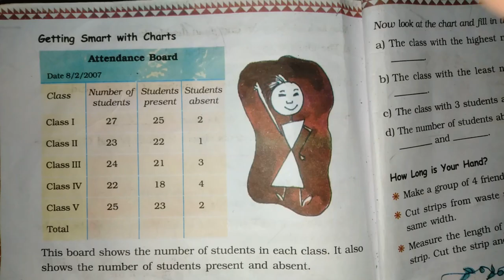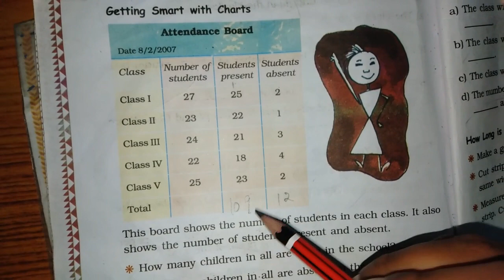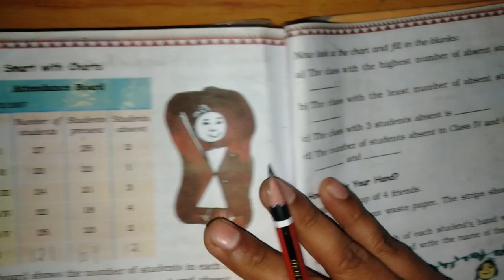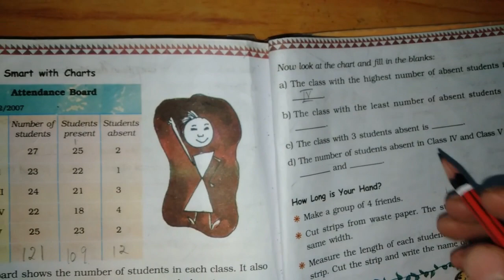Chapter 13 Smart Charts (Getting with Smart Charts) | Grade 3 Mathematics | NCERT | CBSE